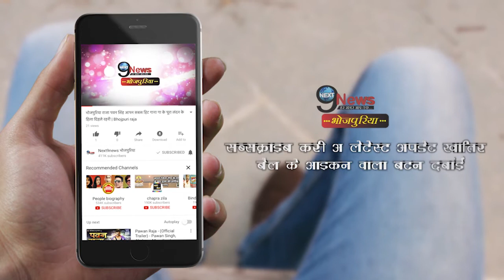इस फिल्म से बनने जा रही है नई जोड़ी, हो सकती है तकरार... | Rakesh Mishra Romances Nisha Dubey